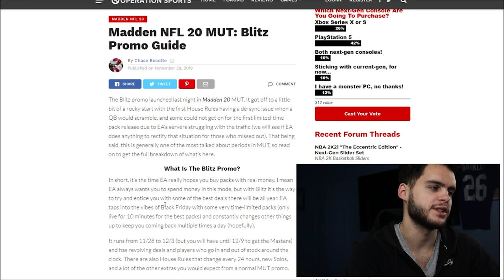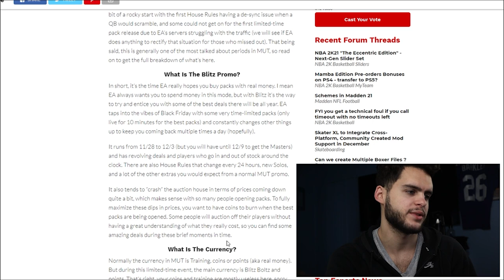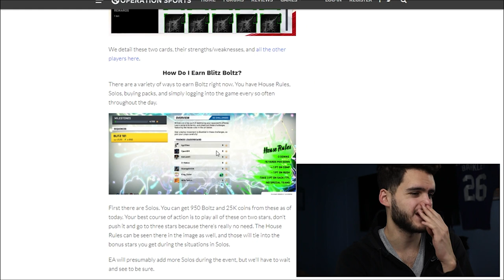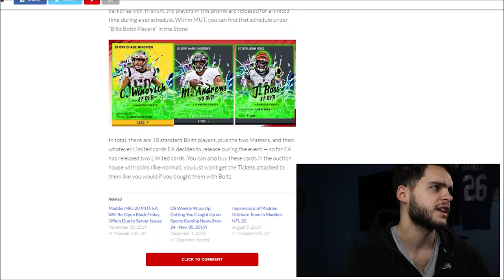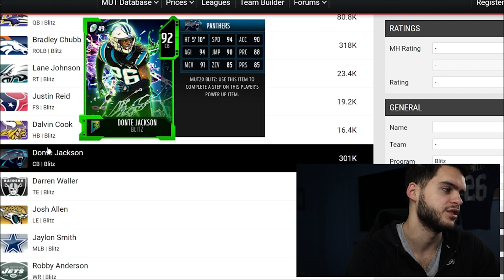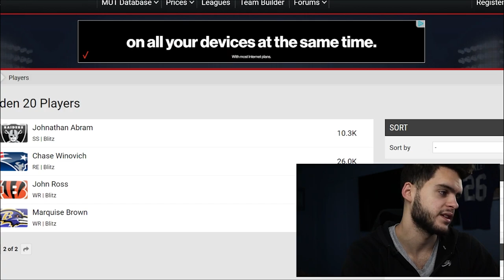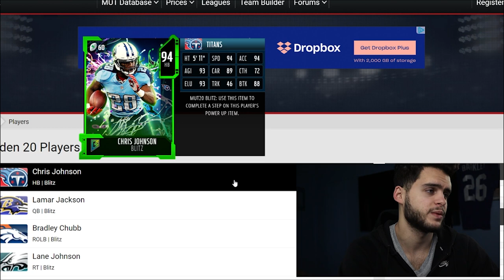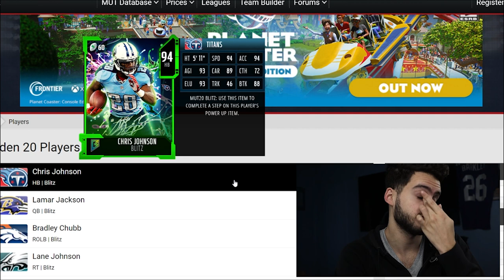BLACK FRIDAY BLITZ PROMO! WHAT TO EXPECT FROM THE BLITZ PROMO! MASTERS, SPECIAL OFFERS! | MADDEN 21